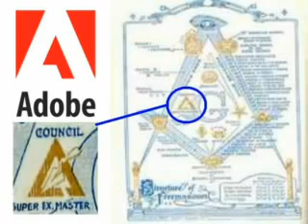Subliminal Occult Menphis75